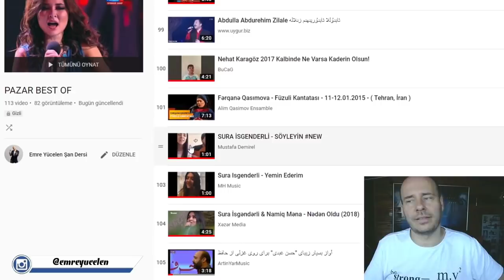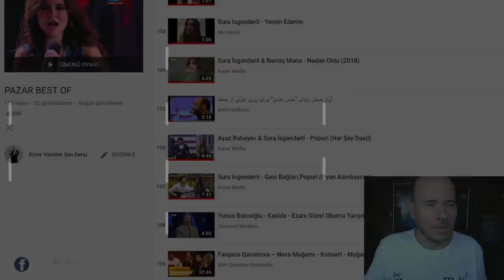Sura İskenderli Ses Analizi (Nağmeden Yandık !)